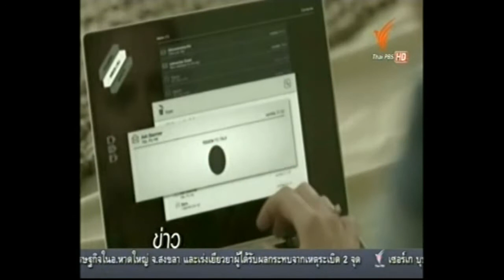แสการใช้ความกลัวมาเป็นละคร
ข่าวการแพร่ระบาดของไวรัสสายพันธุ์ใหม่ๆ รวมถึงภัยจากเทคโนโลยีที่สร้างโดยน้ำมือมนุษย์ คือภัยอันหลากหลายที่กำลังคุกคามมนุษย์ชาติในปัจจุบัน ซึ่งผู้ผลิตละครทั่วโลกก็ได้นำความกลัวดังกล่าวมาใช้เป็นจุดสนใจในการสร้างผลงานละครโทรทัศน์ที่ประสบความสำเร็จมาแล้วมากมาย